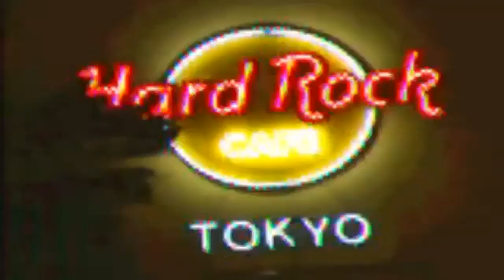Hilary Around The World Trailer (2004)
From one of the most beautiful women in the world who I ever been in love with (Hilary Duff)